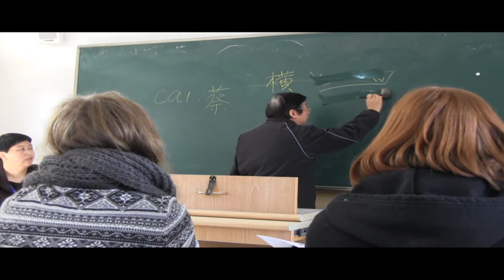Lycée Ermesinde - China 2014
filmed and edited by Carla Invernizzi
Film & Photo - Reporter 2014
Lycée Ermesinde Mersch
Luxembourg